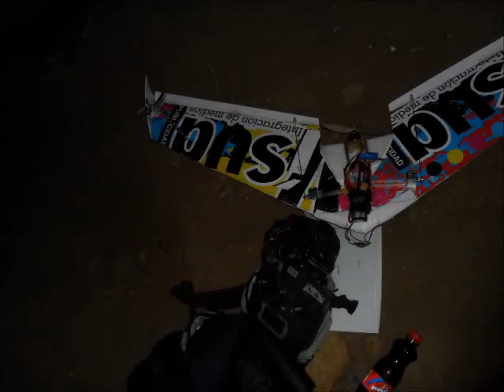vuelo noc 20092013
Una noche maravillosa